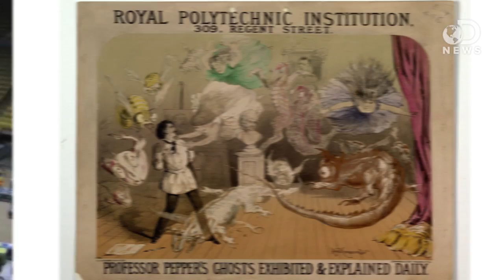How Holograms Are Getting Better Than Ever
3D is all the rage now, but holograms are really where it's at! The technology is advancing at a super fast rate, and according to some, it's only a matter of time before things like Star Trek's holodeck can really be built. Trace tells us how holograms work and shows us some of the most exciting holo-projects out there.

"From Princess Leia's evocation and "Star Trek's" Holo-Deck, to Marty McFly ducking holographic sharks in Back To The Future II and the resurrection of Tupac Shakur, holograms are never far from the zeitgeist of pop culture."

"It seems as though everyone is fascinated with the possibilities and promises of a holographic 3D world. With major events such as Coachella and theLondon Olympics showing off the latest in hologram technology, it's not hard to desire the concept in theatres, stores or homes. Let's face it: Who doesn't want to live in a place where holographic projections a la Star Warscommunicate information?"

Rose and Thistle Media Inc.

"Each Mirage you display is a scientific phenomenon called a three-dimensional real image. For decades, students often first heard of them in science labs, but very few actually saw one."

Holograms: How to give your brand the Tupac effect
"Holograms are one of the few guaranteed ways to really take people's breath away and yet the branding opportunities they offer are being over-looked, argues SquareZero general manager Dave Keegan."

"Most of the basic components for this network are already in place to allow the development of tele-immersion. Tele-immersion is the scientific community's answer to the holodeck."

"Holography dates from 1947, when British (native of Hungary) scientist Dennis Gabor developed the theory of holography while working to improve the resolution of an electron microscope."